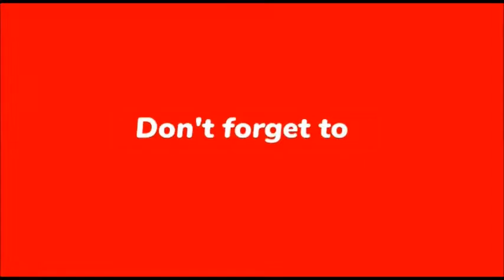Mutton Curry | Mutton Curry ki Recipe | Pathar Mangsho Recipe | Gungun's Food Hub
Hello Friends,

About Video:

We have shown in this video the process of making Mutton Curry.

mutton curry in pressure cooker

mutton curry bengali style

mutton curry ki recipe bataiye

mutton curry kaise banate hain

mutton curry kaise banaya jata hai

mutton curry kaise banana

mutton curry kaise banayenge

mutton curry kaise karen

mutton curry kaise hota hai

mutton curry kaise banate hain video

mutton curry kaise banti

pathar mangshor jhol recipe in bengali

pathar mangsho kosha

pathar mangshor jhol recipe

pathar mansho ranna korar recipe

pathar mansho in pressure cooker

pathar mangsho ranna korar dikhao

Simple Steps of Cooking Rohu Fish Curry | Rohu Machli Recipe | Rui Macher Jhol | Gungun's Food Hub

Easy Steps of Making Hilsa Fish Curry | Hilsa Machli Recipe | Ilish Macher Recipe | Gungun's Food Hub

How to Cook Spicy Red Chicken Curry | Red Masala Chicken Curry | Murgir Lal Jhol | Gungun's Food Hub

Taro Leaves and Stem | Arbi ke Patte aur Tahni ki Recipe | Kochur Shaak Recipe | Gungun's Food Hub